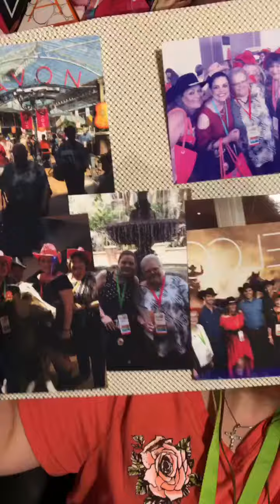Why go to Avon Repfest??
Crystal Spurlin Avon Representative since 2012.
Want to join her team?
use her reference code CSPURLIN
Check out her blog!!